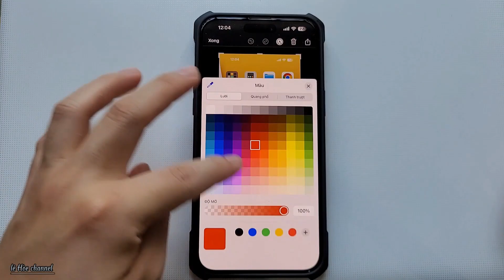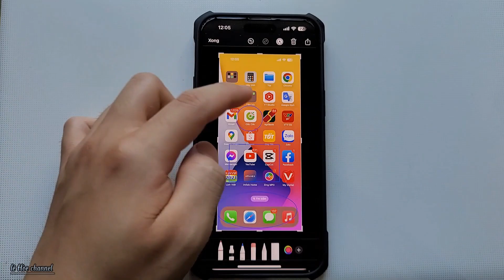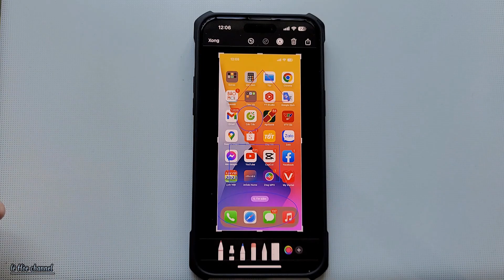Cách Đánh Dấu Ảnh đã chụp cực Đẹp trên iphone mà không phải ai cũng biết